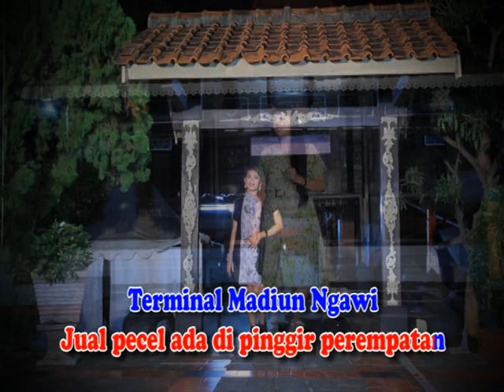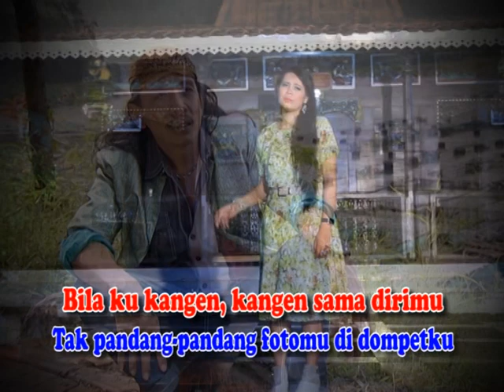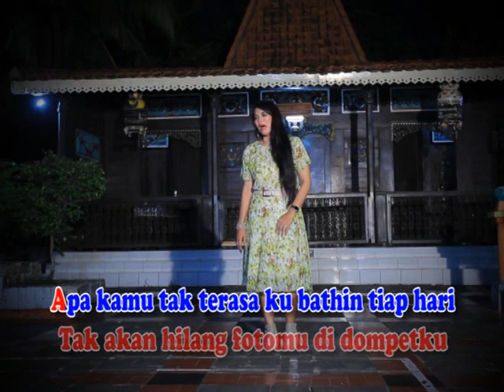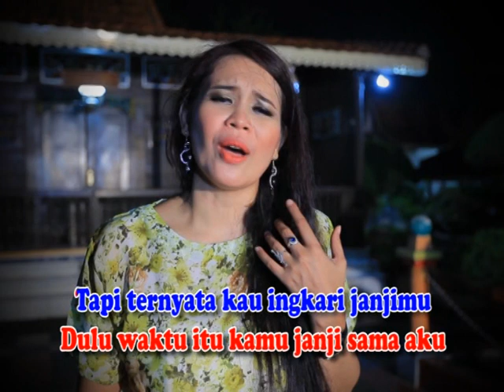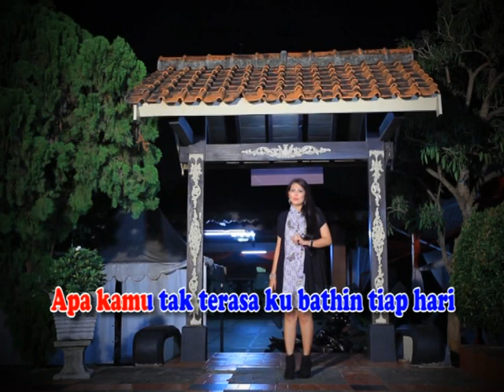Indah Hyperbaric - Madiun Ngawi